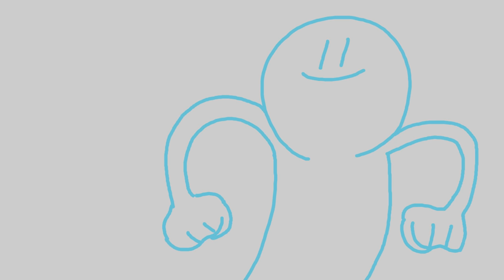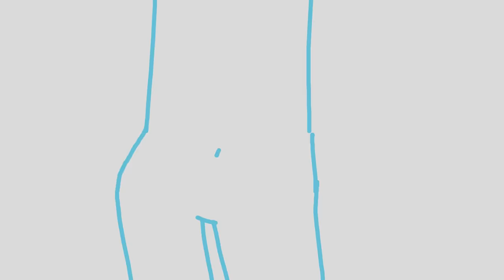Fresh.mp4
A young man discovers he had the power inside him all along

Every night I pray to Neil Cicierega. He is my passion, my love, and my swag.
I fear for what hath been a dire front or then, but a frugal awakening into a cold chasteness of effort on the part of an animated YouTuber's plight.
For not did I intend forth-wittingly for such acclamation or, as such would be, the dictates of the machine.